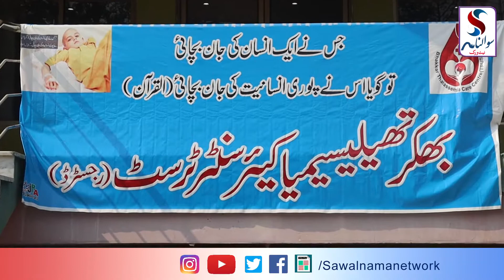Young Doctors Association Ki Janib Sy DHQ Bhakkar Men Blood Donation Camp Ka Inkaad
ینگ ڈاکٹرز ایسوسی ایشن کی جانب سے ڈی ایچ کیو بھکر میں بلڈ ڈونیشن کیمپ کا انعقاد